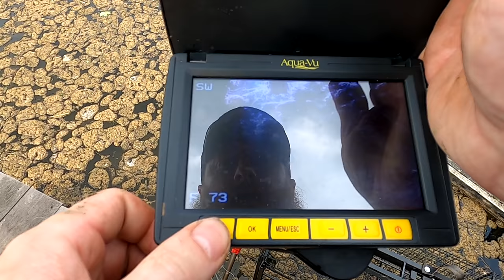I Am Not Happy....Fish Pond Update *vlog*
I tackle pond predators including mink, and turtle and vlog my way through a bunch of stuff that is really starting to bother me. Use code "BEARDSMAN" to get your first Mystery Tackle Box for as little as $10

Lyndon offers both fish stock for ponds of any sort as well as stocked pond fishing, fly fishing, and fishing of any sort for kids to adults.  You can book corporate events, or a day with the kids.  Lyndon will show you how to clean the fish and even rent you a rod and real.  Just show up and fish!

The fastest way to dig a big pond is to use the help of a qualified excavator.  This excavator normally digs out house foundations and the operator has years of experience digging giant holes in the ground and removing mountains of material.

This pond was also monitored year round to see if it holds enough water and has the depth the fish need to stay cold.  Rainbow trout need good to excellent water quality and plenty of oxygen.  Water flow is an asset to help fish spawn.  We discovered that the water in our pond is filled continuously with the help of ground water and is very cold, even in the summer.  Trout will die if water gets above 25 degrees Celsius.  Shade also helps keep water cool and our pond is sheltered for a good part of the day with trees.

You will need to find out what kind of soil you are working with.  Is it clay, clay-loam and sandy loam are best for holding water. You will want to avoid limestone, shale, sand and gravel—they leak.  Except in our case since the gravel is actually part of the ground water, which is ideal.  You can ask around to find out if your pond will leak or will hold water year round.  You don't want your pond to dry up in the middle of the summer. 15 feet is more ideal, but our base is shale and therefore can not be dug any deeper.

A trout pond is very difficult to establish, but it is very possible to do correctly if you know what the fish need. Aeration of the pond is something we will be exploring as we see how the season develops.  We are hopeful that water remains cool so dissolved oxygen in the water remains high. After we dig the pond, we will let is sit for a few weeks before putting our fish in the pond.  Ideally you will let the pond sit for a full year, but we are not patient enough for this.

MEDIA